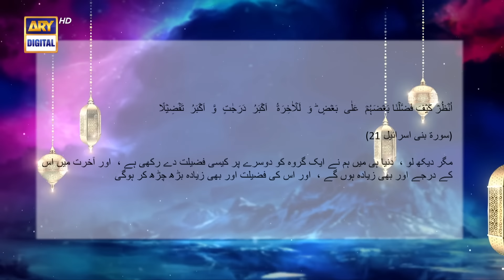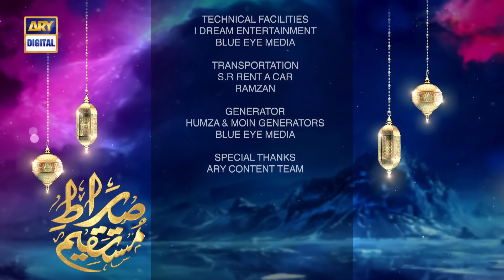Sirat-e-Mustaqeem S3 | EP 16 | Sakhawat | 7th April 2023 | ARY Digital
Sirat-e-Mustaqeem Season 3 | Episode 16 - Sakhawat | 7th April 2023

Writer: Kashif Ahmed Khan.
D.O.P: Sikander Yousuf.
Director: Saqib Zafar Khan.
Producer: Abdullah Seja.

Cast:
Kanwal Nazar,
Saife Hasan,
mushtaq Hussain,
Raed,
Harmain,
Bilal.